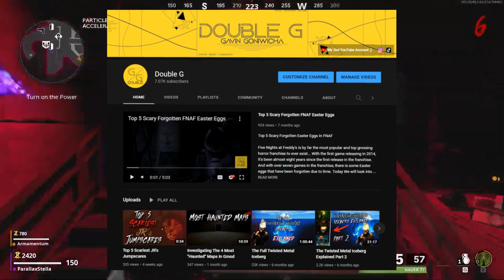The Scariest Halloween Related Eastereggs In Videogames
Halloween... The season of haunted houses, scary decorations, going to Halloween stores, and stealing old people's candy that they leave out on their porch, these are some reasons on why Halloween is amazing. And with Halloween being my favorite holiday, and a bunch of other people having it be their favorite holiday as well, I decided, "Hey, let's make a Halloween video for the 1st time ever". In honor of Halloween, we're gonna be looking at some of the coolest and most scariest Halloween related Easter eggs in video games. Now this list is gonna be very simple, They aren't in any specific order, so if your favorite easteregg is last on this list, it doesn't mean its the worst, i just put it last. Now there's many other list of Halloween related Easter eggs on YouTube already, so what I'm gonna try and do is avoid most of the other people's list by not including the same stuff. So I apologize if there's something on this list that you've already seen in someone else's list. unfortunately, I don't know what you guys have seen, but I'm going to try my best here. But without further ado, here are the scariest Halloween related Easter eggs in video games.